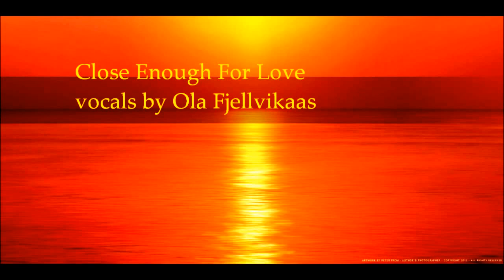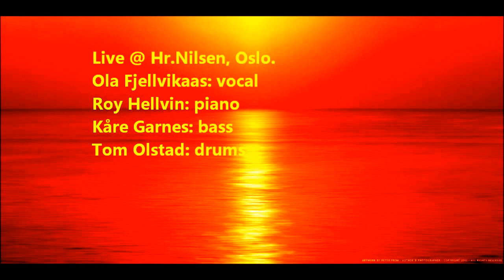Close enough for love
Ola Fjellvikaas Live @ Hr.Nilsen Jazzclub in Norway